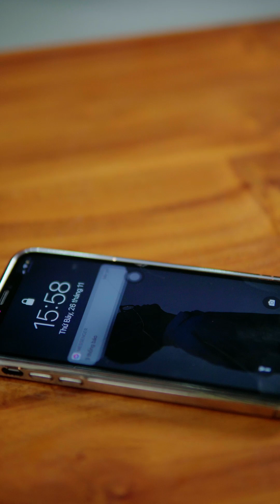Người Ba vô cảm với tình cảm mà Con Gái dành cho Mình...| Thanh Tâm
Tâm xin chào mọi người, đây là chuỗi video Thanh Tâm chia sẻ những vấn đề trong cuộc sống, công việc, tình yêu, hôn nhân và gia đình.

Thông qua những video Thanh Tâm mong muốn truyền tải những thông điệp về phụ nữ độc lập, tự do và xứng đáng hạnh phúc.

Phụ nữ không chỉ dành thời gian chăm sóc gia đình mà biết dành thời gian cho bản thân, tận hưởng cuộc sống, cảm nhận việc sống khỏe hơn, hạnh phúc, thành công hơn mỗi ngày.

Hãy làn toả những điều tốt đẹp bằng cách chia sẻ và ủng hộ Thanh Tâm nhiều hơn nhé..!
Ủng Hộ FanPage và Tiktok của Thanh Tâm nhé